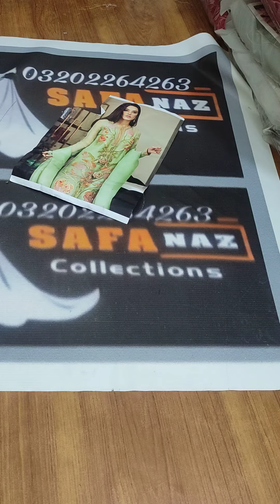party wear clothes in very reasonable prices